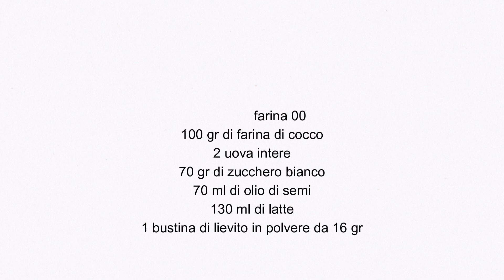Muffin al cocco senza burro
I muffin al cocco senza burro sono dei golosi tortini morbidi perfetti per la colazione di tutta la famiglia. Veloci e pratici da preparare.

Ingredienti per 12 muffin:
250 gr di farina 00
100 gr di farina di cocco
2 uova intere
70 gr di zucchero bianco
70 ml di olio di semi
130 ml di latte

1 bustina di lievito in polvere da 16 gr

In una ciotola lavorate con le fruste le 2 uova con lo zucchero. Poi unite latte e olio.
Mescolate e poi combinate anche la farina setacciata con il lievito e a seguire anche la farina di cocco.
Distribuite il composto nei pirottini disposti dentro la teglia per muffin e infornate a 180°C (forno statico). Cuocete i muffin per 20-25 minuti.

Per altre ricette visitate il mio blog Breakfast at Tiffany's di Francesca Maria Battilana su